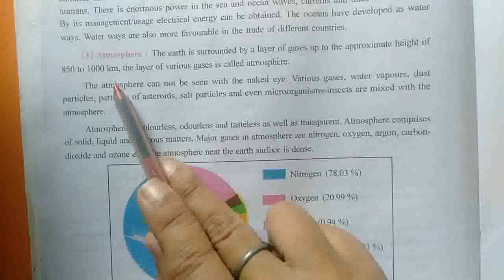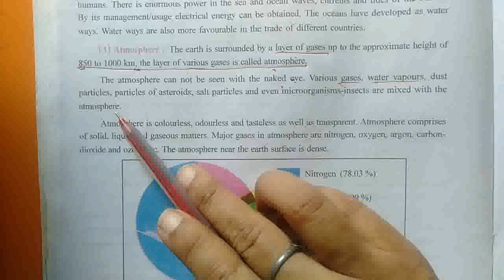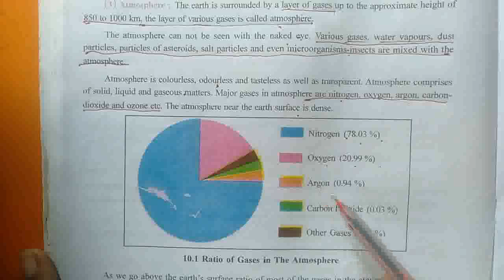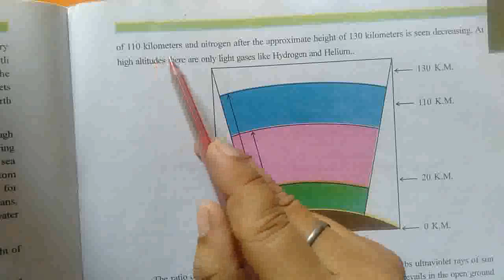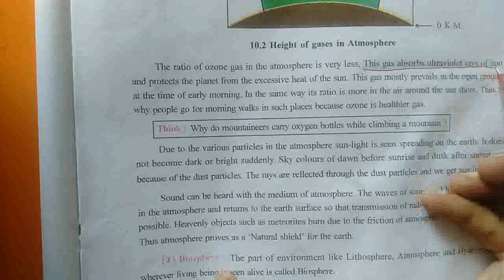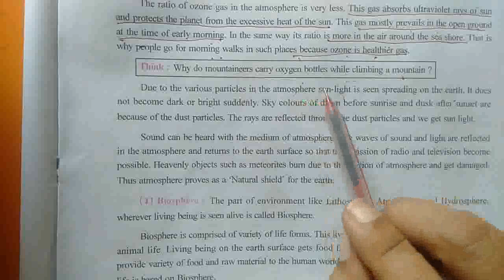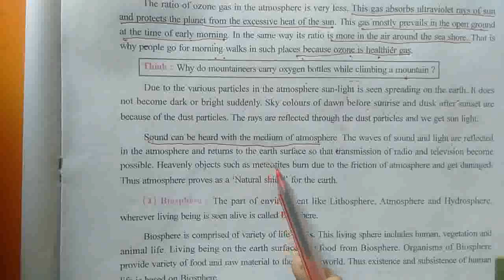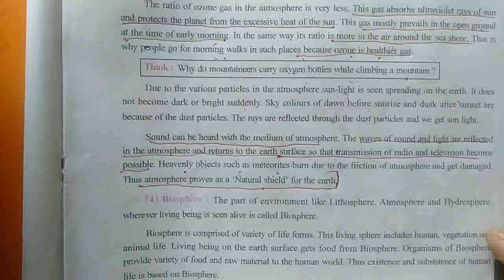Std 6/S.S/Eng med/ch 10/part 2/Atmosphere